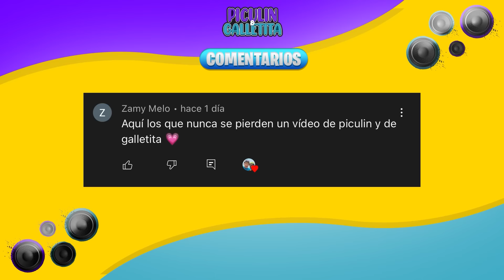MI HERMANO ESTÁ POSEÍDO POR UN PAYASO!!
🔥COMPRA TU PREVENTA PARA NUESTRA GIRA FOW PICUS 2023🔥